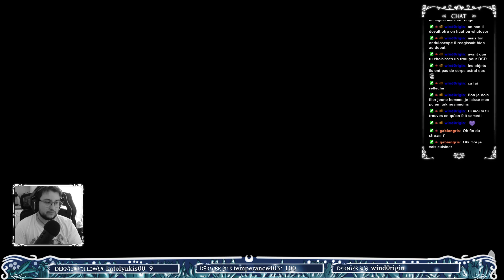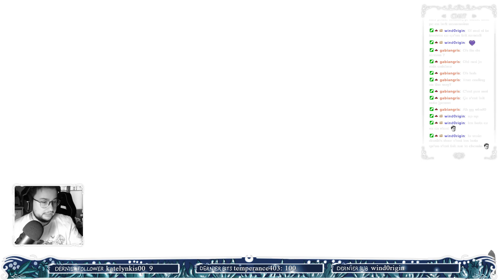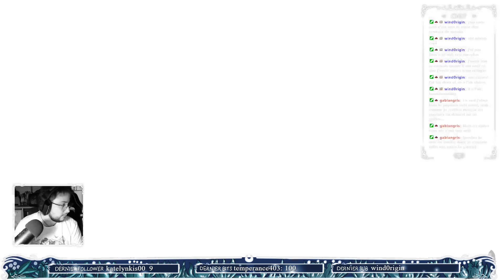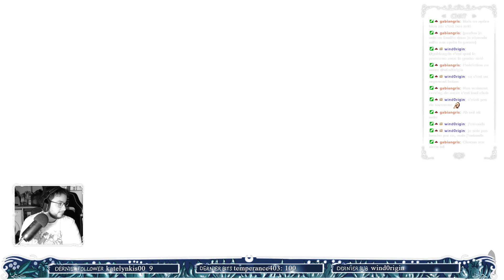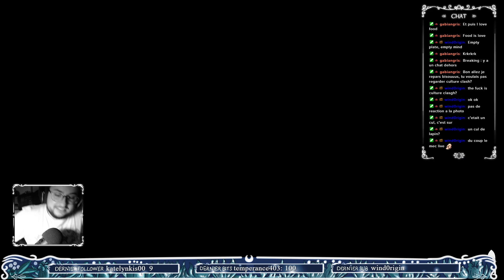Death's Door TRUE ENDING partie #01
Suis-moi sur les réseaux et sur Twitch !